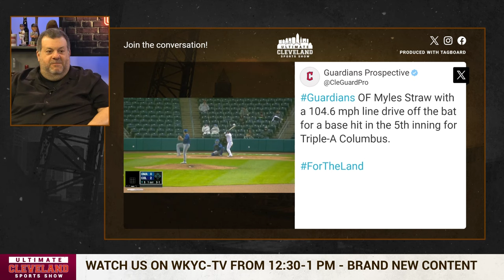Deshaun Watson is confident he'll be healthy for Week 1 of the NFL season... but are you?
Cleveland Browns QB Deshaun Watson is rehabbing from season ending shoulder surgery, but said he's going to be ready and healthy for Week 1 of the NFL season.

Are you buying or selling that prediction, and is it worth putting out a timeline like that in the first place?

Deshaun Watson at the launch of the new Lefty's claims he will be ready for week one! Deshaun Watson has begun some throwing rehab recently and on track to return to the team.